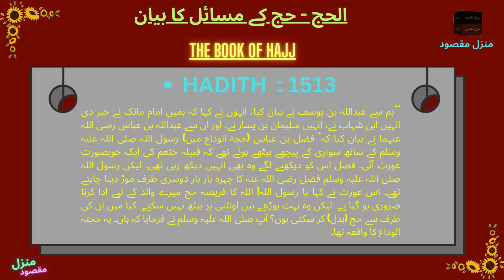Hadith 1513 || The Book Of Hajj (Pilgrimage) || الحج - حج کے مسائل کا بیان || Sahi Bukhari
Hadith 1513 || The Book Of Hajj Hajj (Pilgrimage) ||  الحج - حج کے مسائل کا بیان || Sahi Bukhari

Sahih Bukhari Hadith 1513 in Arabic
حَدَّثَنَا عَبْدُ اللَّهِ بْنُ يُوسُفَ ، أَخْبَرَنَا مَالِكٌ ، عَنِ ابْنِ شِهَابٍ ، عَنْ سُلَيْمَانَ بْنِ يَسَارٍ ، عَنْ عَبْدِ اللَّهِ بْنِ عَبَّاسٍ رَضِيَ اللَّهُ عَنْهُمَا , قَالَ : " كَانَ الْفَضْلُ رَدِيفَ رَسُولِ اللَّهِ صَلَّى اللَّهُ عَلَيْهِ وَسَلَّمَ ، فَجَاءَتِ امْرَأَةٌ مِنْ خَثْعَمَ فَجَعَلَ الْفَضْلُ يَنْظُرُ إِلَيْهَا وَتَنْظُرُ إِلَيْهِ ، وَجَعَلَ النَّبِيُّ صَلَّى اللَّهُ عَلَيْهِ وَسَلَّمَ يَصْرِفُ وَجْهَ الْفَضْلِ إِلَى الشِّقِّ الْآخَرِ ، فَقَالَتْ : يَا رَسُولَ اللَّهِ ، إِنَّ فَرِيضَةَ اللَّهِ عَلَى عِبَادِهِ فِي الْحَجِّ ، أَدْرَكَتْ أَبِي شَيْخًا كَبِيرًا لَا يَثْبُتُ عَلَى الرَّاحِلَةِ أَفَأَحُجُّ عَنْهُ ، قَالَ : نَعَمْ وَذَلِكَ فِي حَجَّةِ الْوَدَاعِ " .

Hadith 1513 in Urdu
´ہم سے عبداللہ بن یوسف نے بیان کیا، انہوں نے کہا کہ ہمیں امام مالک نے خبر دی انہیں ابن شہاب نے، انہیں سلیمان بن یسار نے، اور ان سے عبداللہ بن عباس رضی اللہ عنہما نے بیان کیا کہ` فضل بن عباس (حجۃ الوداع میں) رسول اللہ صلی اللہ علیہ وسلم کے ساتھ سواری کے پیچھے بیٹھے ہوئے تھے کہ قبیلہ خثعم کی ایک خوبصورت عورت آئی۔ فضل اس کو دیکھنے لگے وہ بھی انہیں دیکھ رہی تھی۔ لیکن رسول اللہ صلی اللہ علیہ وسلم فضل رضی اللہ عنہ کا چہرہ بار بار دوسری طرف موڑ دینا چاہتے تھے۔ اس عورت نے کہا یا رسول اللہ! اللہ کا فریضہ حج میرے والد کے لیے ادا کرنا ضروری ہو گیا ہے۔ لیکن وہ بہت بوڑھے ہیں اونٹنی پر بیٹھ نہیں سکتے۔ کیا میں ان کی طرف سے حج (بدل) کر سکتی ہوں؟ آپ صلی اللہ علیہ وسلم نے فرمایا کہ ہاں۔ یہ حجتہ الوداع کا واقعہ تھا۔

 Hadith 1513 in English
Narrated `Abdullah bin `Abbas: Al-Fadl (his brother) was riding behind Allah's Apostle and a woman from the tribe of Khath'am came and Al-Fadl started looking at her and she started looking at him. The Prophet turned Al-Fadl's face to the other side. The woman said, "O Allah's Apostle! The obligation of Hajj enjoined by Allah on His devotees has become due on my father and he is old and weak, and he cannot sit firm on the Mount; may I perform Hajj on his behalf?" The Prophet replied, "Yes, you may." That happened during the Hajj-al-Wida (of the Prophet ).

Sahih al-Bukhari 1513 - Hajj (Pilgrimage) - كتاب الحج
Sahih Bukhari 1513 - English & Urdu, Hajj Hadith
What Prophet hadith says about Hajj?
Is Arafat the hadith of Hajj?
Who does Allah call for Hajj?
What is the hadith about Umrah?
Hadith 1513 Of The Book Of Hajj By Sahih Al Bukhari
Sahih Bukhari Hadith No. 1513 in Urdu & English
Hajj (Pilgrimage) - Sahih al-Bukhari
THE BOOK OF HAJJ Sahih Bukhari : Hadith #1513 .
25 Sahih Bukhari The Book Of Hajj (Pilgrimage to Makkah)
1513 - English & Urdu, Sacrifices Hadith
Hadith on Hajj in Arabic
Hadith Jabir Hajj
Hadees About Hajj in Urdu
Hajj in Quran and Hadith